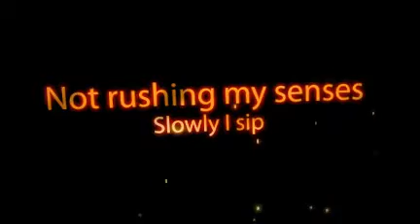The Poet Wanda D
27 Ways 2 LOVE
A Poetic Journey to Empowerment - Meet the Poet Wanda D, poetry collection coming summer 2011.  Go in the journey and embraces inspiration, hope, courage, pain, pleasure, and love!